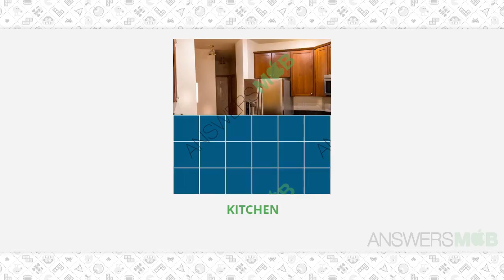Guess The Photo Level 17 - 165 Answers - AnswersMob.com